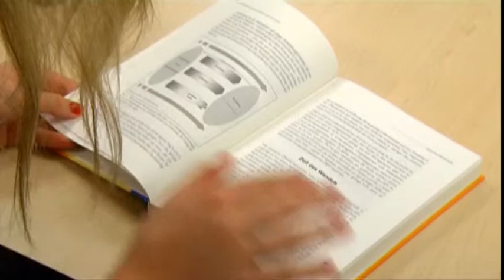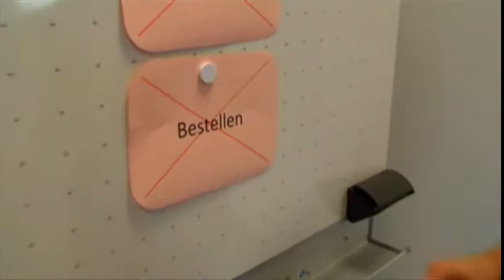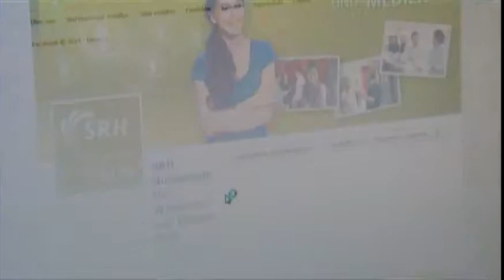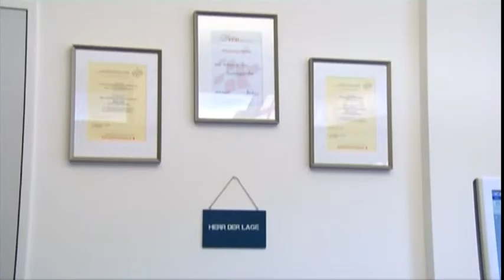Media Management & Public Communication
An der SRH Hochschule Calw ist ein neuer Masterstudiengang gestartet. Media Management & Public Communication vereint die Themen Medien, Kommunikation, Management und Betriebswirtschaftslehre. Anschauliche Projekte, Fallbeispiele und Planspiele verknüpfen Theorie und Praxis.